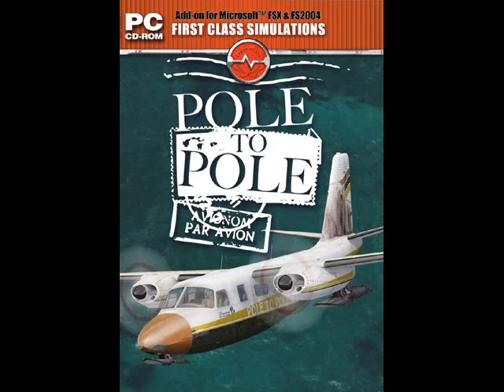Von Pol zu Pol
Eine fantastische Reise beginnt.

Fliegen Sie in Ihrer Aero Commander 680 vom Packeis des einen Pols zu anderen in einer herausfordernden Odyssee, die Ihre fliegerische Fähigkeiten bis an die Grenzen der Belastbarkeit bringen wird.

Erleben Sie den Planeten Erde, wie sie ihn noch nie erlebt haben. Von der ursprünglichen Wildnis in Kanada über Metropolen wie Vancouver bis zu den Vereinigten Staaten von Amerika.

Die Route geht weiter über die USA mit zahlreichen fein detaillierten Szenerien und den wohl opulentesten Flughäfen der Welt. Weiter geht es durch die Tropen in die Karibik. Machen Sie einen Abstecher nach Südamerika und entdecken Sie den Kontinent, wie Sie es im wirklichen Leben wohl nie können.

Die majestätischen Anden, die Quellen des Amazonas, die Karnevalsstadt Rio de Janeiro, sie alle passieren Sie bei Ihrem Flugzeugtrip in Richtung Süden. Das größte Abenteuer folgt aber noch, wenn Sie die Küste Chiles verlassen haben und die Route in die Antarktis führt. Folgen Sie den Spuren der großen Entdecker, die den Naturgewalten getrotzt haben, und erreichen Sie genau wie die Expeditionen den Südpol.

Jeder Flug kann individuell oder in Reihenfolge geflogen werden mit vielen zahlreichen Details, Flugplan, Pilotennotizen, Briefing sowie einem Führer über die Wunder der Welt, die Sie auf Ihrem Flug erleben können. Genießen Sie dieses einmalige Erlebnis.

Die Aero Commander 680 ist in zwei Varianten enthalten:

1.     G-POLE, Pole-to-Pole 'signature' Schema:
- N433CR, American
- N289GR, American

2.    Aero Commander 680 Skis Paint Schema
- VH-UJA, Australian